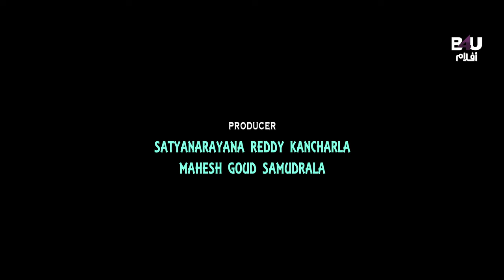Cheruvaina Arb Sub | Shashi | Banerjee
Movie Description🎥:
تردد قناة B4U Aflam👇
Satellite & Transponder: Nilesat - 104
Orbital Position: 7 degrees west
Frequency: 11277 MHz
Polarization: Horizontal
Symbol rate: 27.5 MSps